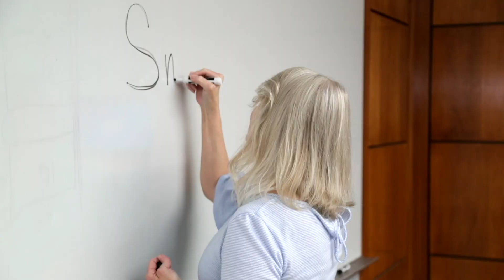Northampton Community College Stands Spartan Strong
How this Lehigh Valley community college continues to empower minds and transform futures after nearly six decades.

ASR Media is a full-service video production company. ASR Media specializes in video and television production, creative direction and writing, documentary storytelling, commercial concept and development, event recaps, and media training, as well as marketing and social media placement that complements and enhances a company’s existing efforts.